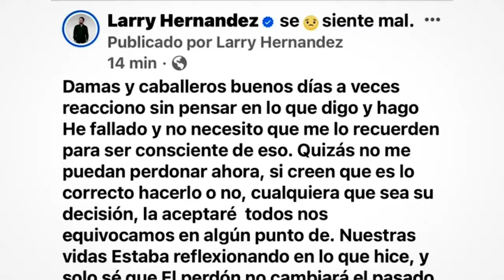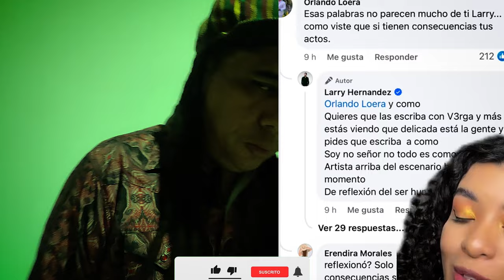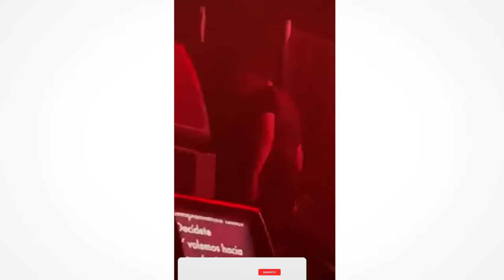Larry Hernández humilla a trabajador en público y luego pide disculpas